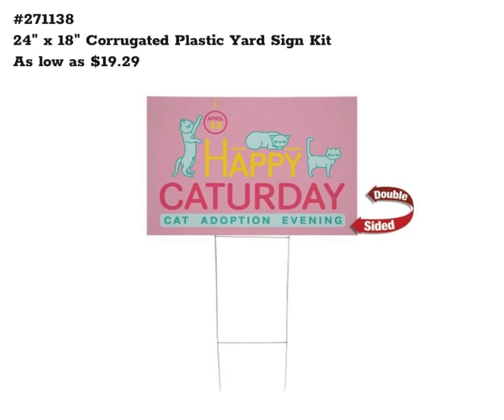FB Political Campaigns